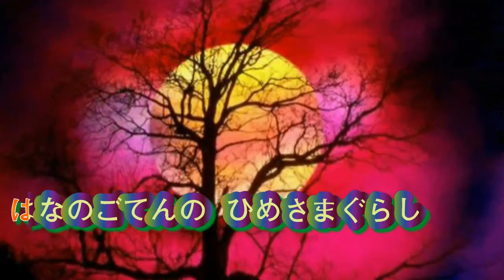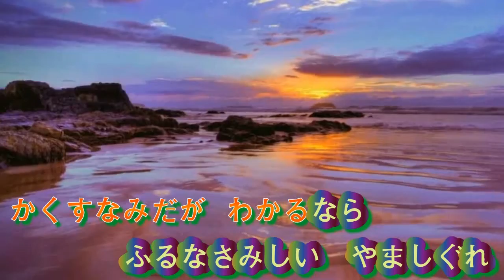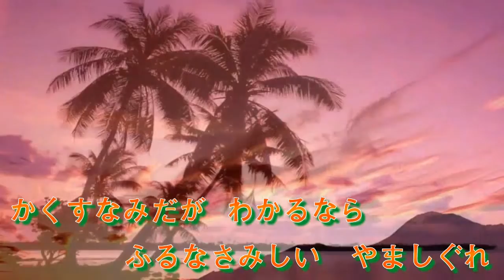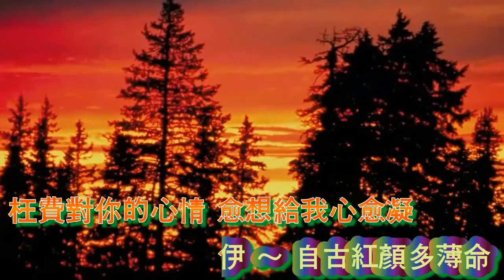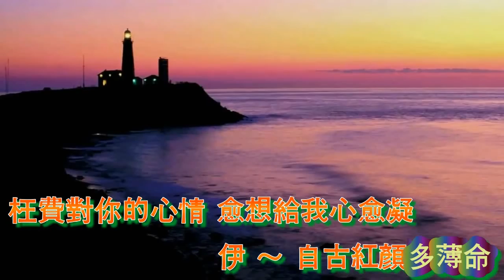蛇様ぐらし 心愛叨位去 凡人薩克斯風 PAPAYA【高音質 全音標 歌詞】